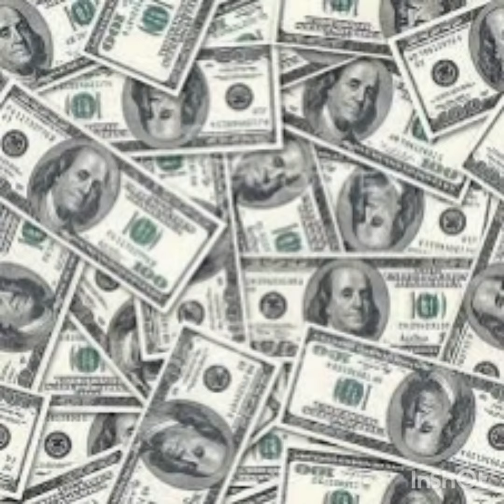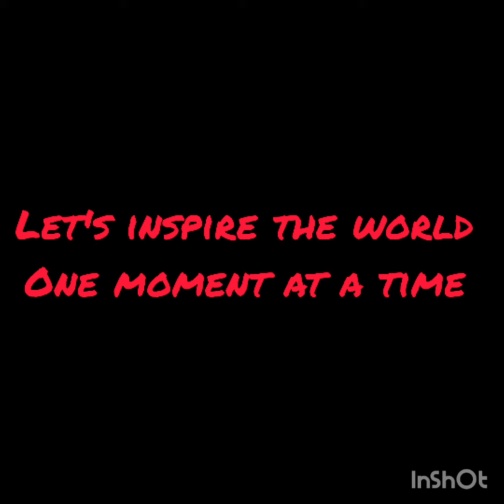My Own Terms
My new video on my channel @JamesDeanRivera, I express how I would feel to have financial freedom and not depend on the lap of luxury.

Let's inspire the world one moment at a time